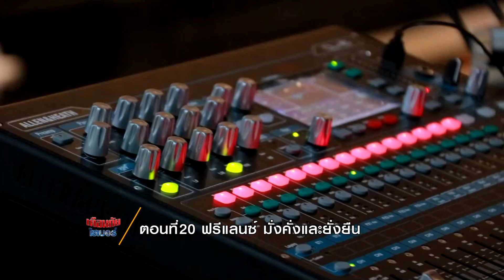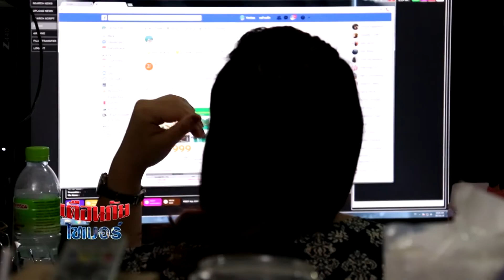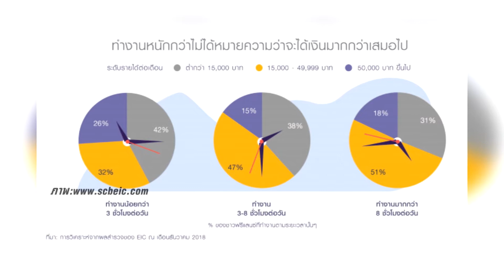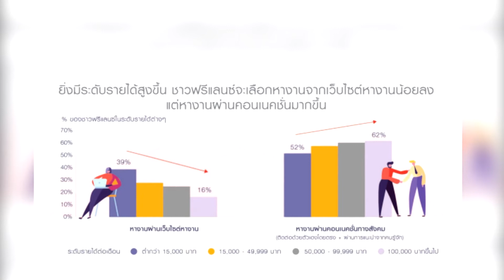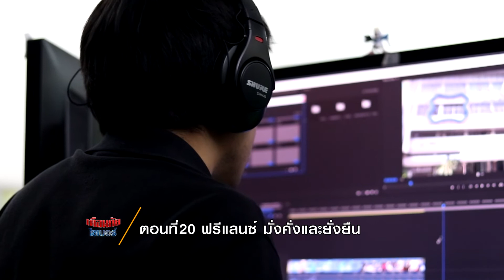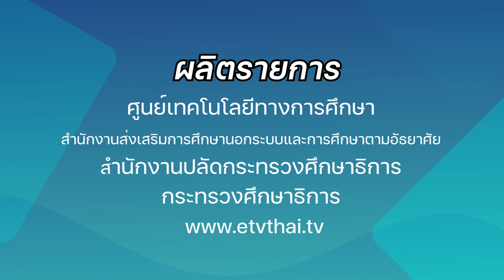เตือนภัยไซเบอร์ ฟรีแลนซ์ มั่งคั่งและยั่งยืน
รายการเตือนภัยไซเบอร์ ให้ความรู้และเตือนภัยอันตรายที่อาจเกิดขึ้นกับเราในการท่องโลกออนไลน์